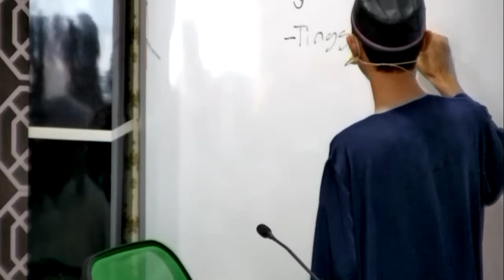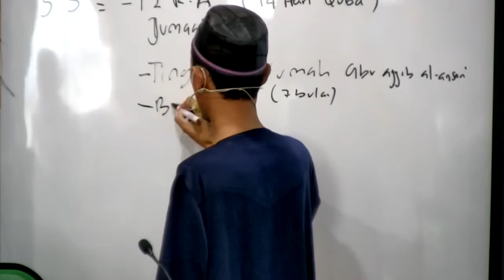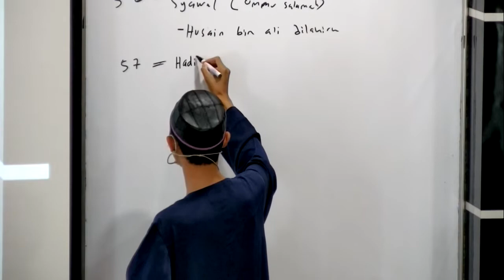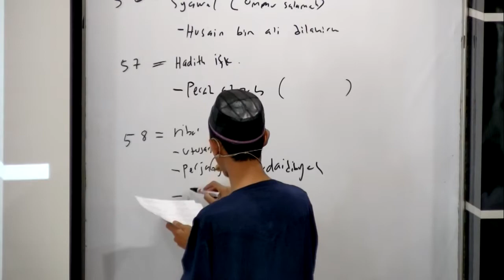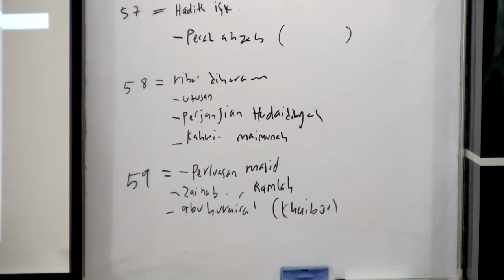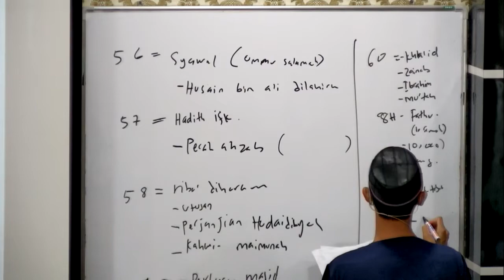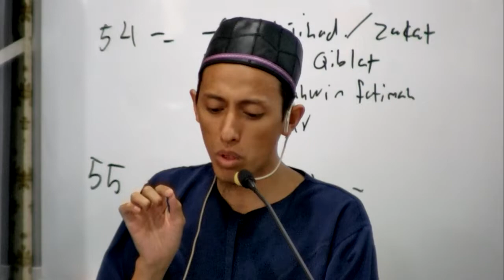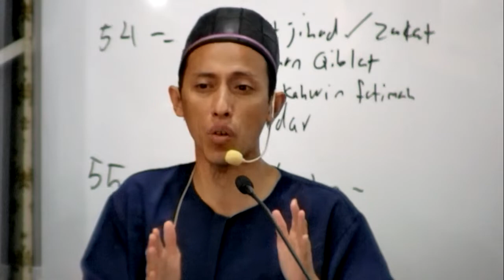Sirah Nabi SAW Ust Shafiq Bhg B 28Nov19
Sambungan perbahasan tajuk di atas  oleh ustaz Dr Syafiq b Sahimi